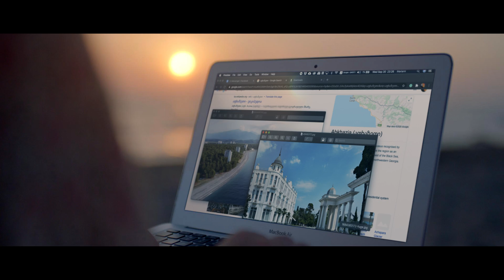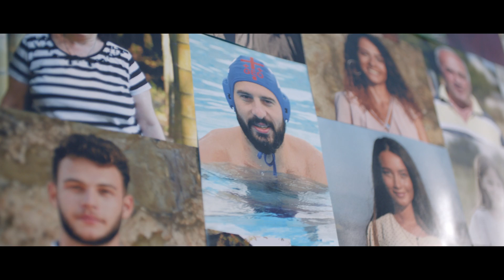ჩემი საქართველო აქ არის - ერთად საქართველოს წარმატებისთვის